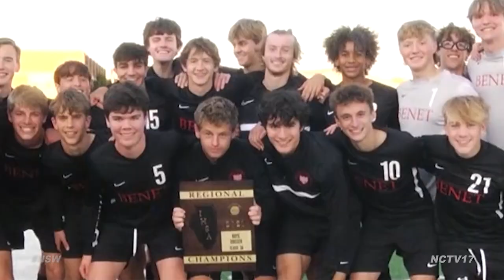Fall Boys Soccer Preview 2022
Now we go back onto the turf for boys soccer. We have plenty of talented teams going into this season including Naperville North with Gatorade Soccer Player of the Year Alex Barger returning for his senior year. Anthony Yench takes us around the pitch for a closer look at boys soccer.

Benet Academy

We start off with the Benet Academy Redwings. After winning the 2A State Championship in 2019 the team moved up to 3A for the 2021 season. The Redwings finished in second place behind Niles Notre Dame in the East Suburban Catholic Soccer conference with an 8-1 record. In the State series the red and black proved they were ready for the jump up to 3A, winning a regional title before making their way to the sectional championship; eventually falling to Morton in penalty kicks. With players such as TJ McVey, John Kolb, and Daniel Pepping graduating, returning talent like Andy Nash, Evan Lucas, and Nick Roe will play a pivotal role for the Redwings upcoming season.

Neuqua Valley

Next up is the Neuqua Valley Wildcats. The blue and yellow finished their 2021 campaign with an overall record of 8-10-1 and finished in third place in the DVC with a 3-2 record. The team made a statement for themselves in the state series after taking down 4th seeded West Aurora and 5th seeded Plainfield East, both by scores of 1-0 to win a regional championship. The season eventually ended with a 4-1 loss to one seeded Naperville North boys soccer. Sophomore and soon to be junior, Nick Varrone, led the way in net with another soon to be junior, Justin Senese leading the line on the other half of the field. Despite losing players such as Jack Georgi and John Pochyly, the Wildcats are going into the 2022 season on a high note.

Naperville North

It’s no secret that Jim Konrad’s Naperville North squad has been one of the most successful programs for boys soccer in Illinois. Last season wasn’t much different as the team dominated the pitch with a 21-6-2 record. They were also flawless in the DVC and won their eighth straight conference title. In the post season, North also took home a 5th consecutive sectional plaque. Despite another strong season the Huskies fell short of the state finals as they lost to Morton in the super sectionals by a score of 2-1. A big group of seniors such as Tyson Amoo-Mensah, Patrick Horn, and Cam Radeke will be missed next season. Good news for the blue and orange is that Gatorade Soccer Player of the Year and Indiana University commit, Alex Barger, will be returning for his senior year.

Waubonsie Valley

Our next team is Waubonsie Valley. The Warriors struggled in 2021 finishing with a 6-14-2 record and 5th place in the DVC with their only conference win being against DeKalb. However, the 2021 season provided reasons for optimism for the Warriors this fall. Soon to be sophomore, Lachlan Ladd, was one of the team's standout players as a freshman and he surely will have a big impact going forward. Other notable players that are making a return next season include Gean Scarpell, Yahir Rodriguez, Beckett Stotlar, and Angel Gallegos. In previous seasons under Head Coach Jose Garcia, this Warriors program has taken major jumps in win totals following down years.

Metea Valley

Moving down Eola road to Metea Valley. The Mustangs had a solid season last year finishing 11-8-2 overall and a 3-2 record in the DVC. One of the most notable wins for the Mustangs was a 2-1 conference victory over Naperville Central. The black and yellow ended their season with a 5-1 loss to Oswego East in the regional finals. The Mustangs will be losing some of their key players such as goalie Oscar Mejia and midfielder Colin Bastianoni.

Naperville Central

Last but not least we have Naperville Central who had another strong season under longtime coach Troy Adams as the Redhawks tallied a 15-8-1 record. Like Metea and Neuqua, the Redhawks finished 3-2 in the DVC. The red and white cruised through the early stages of the state tournament, winning a regional title over East Aurora by a 6-1 score. They also beat Oswego East by a score of 3-2 in the sectional semifinals. In the sectional final the Hawks played against cross town rival Naperville North. Following a thrilling game Central fell just short losing 3-2 to the Huskies.

Check out the other previews here!

ABOUT US
Naperville Community Television (NCTV17) broadcasts on Channel 17 in Naperville, IL (Comcast & WOW!) Programming is also available via simulcast and video on-demand